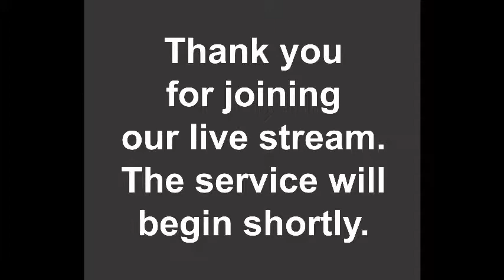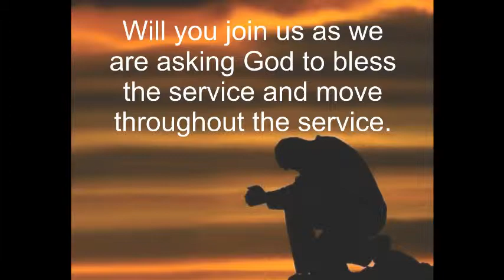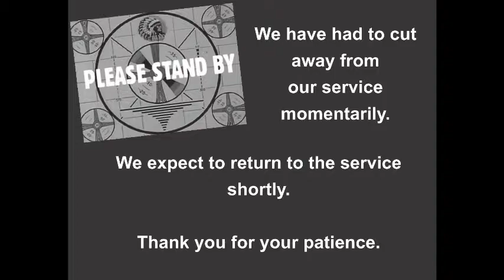The Lord Helped Us - Bro. Matt McDaniel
Recorded on 10/11/2014 Saturday Night of Camp Mtg - Captured Live on Ustream